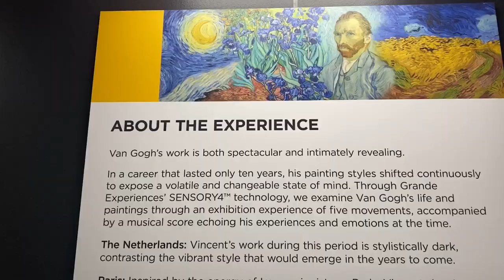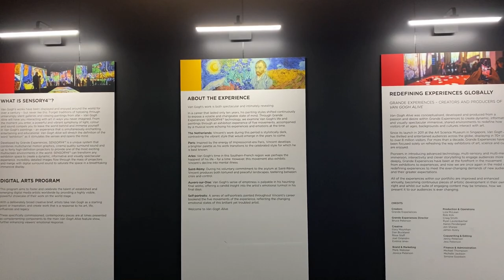Van Gogh Alive Australia | Sydney | Multi sensory experience | The Entertainment Quarter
I experienced the life and work of Van Gogh, the sunfllower, starry night and sensory4 gallery.